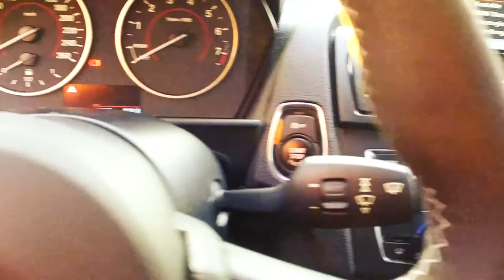2012 BMW 1er F20 walkaround / carporn | 0711Crew Esslingen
More BMW Stuff